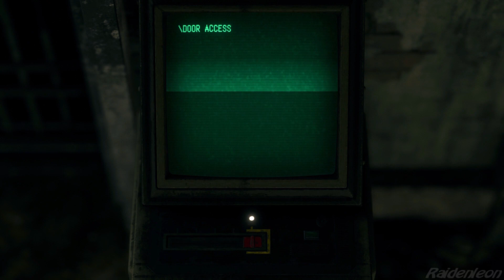Resident Evil 4 Remake Episode 16: For Luis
Leon and Ashley continue their exploration of the island.